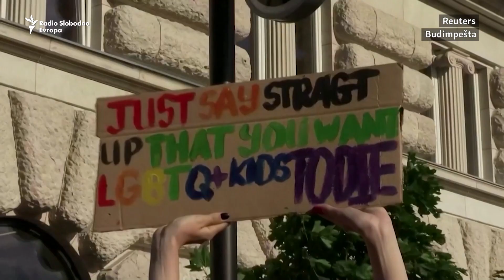Orban sa Vučićem: Srbija potrebnija EU nego EU Srbiji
Mađarski premijer Viktor Orban, nakon sastanka sa predsednikom Srbije Aleksandrom Vučićem u Beogradu (8. jula) izjavio je da bi proširenje trebalo da bude najvažniji projekat Evropske unije (EU) i da bi ga trebalo ubrzati a da je Srbija je centralna zemlja Zapadnog Balkana bez koje taj region ne mož